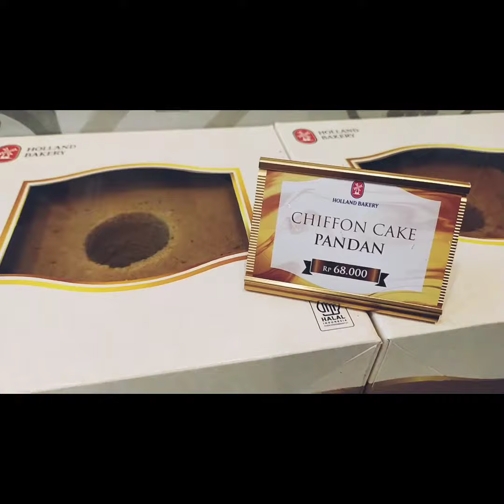Holland bakery Kartini Depok